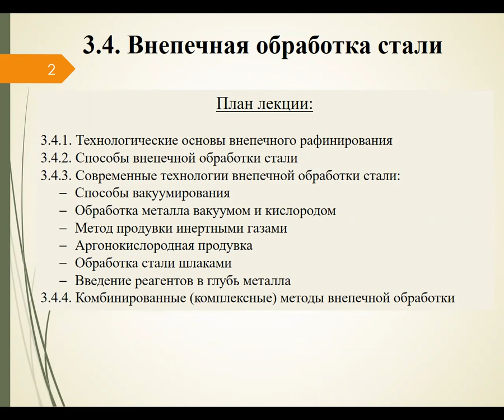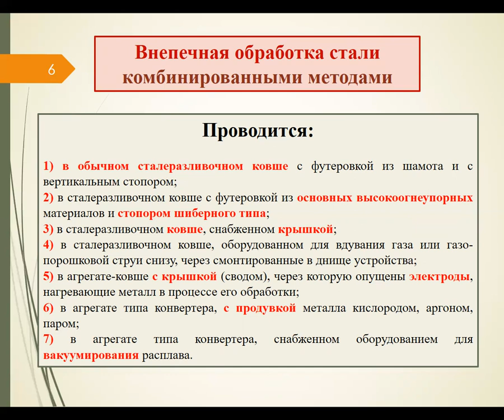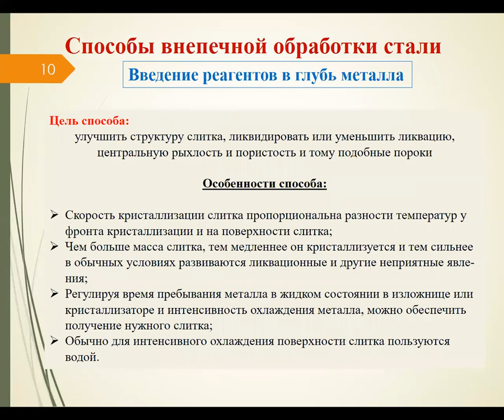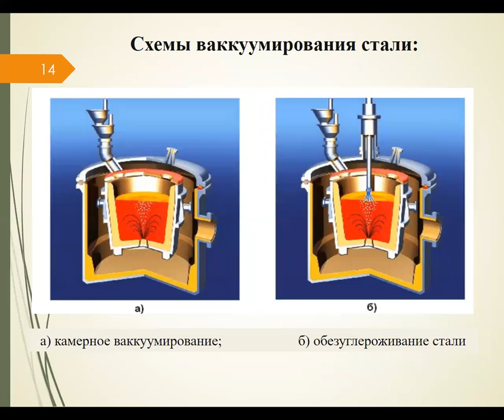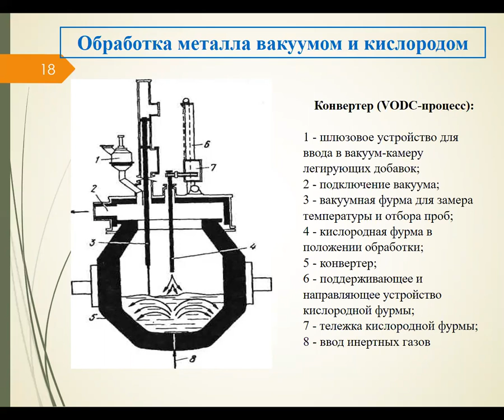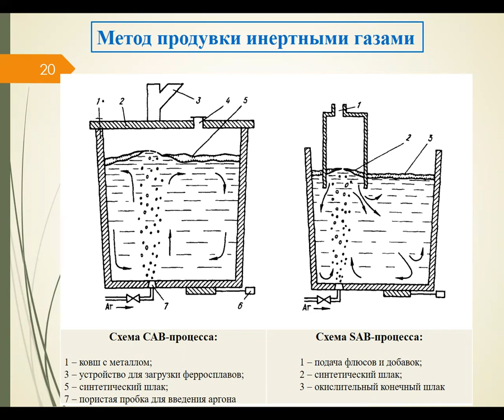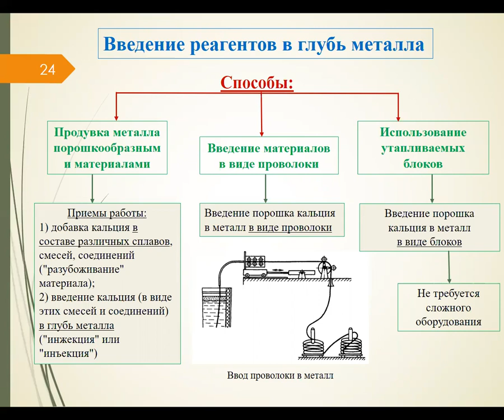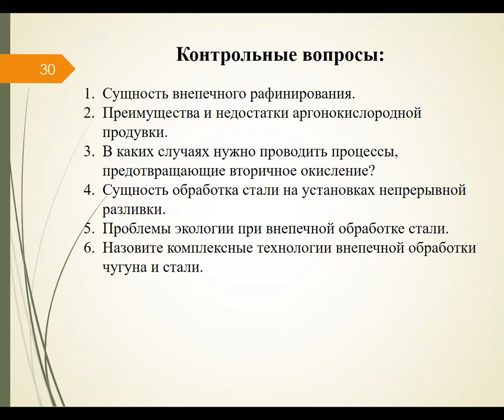Тема 3 4 Внепечная обработка стали